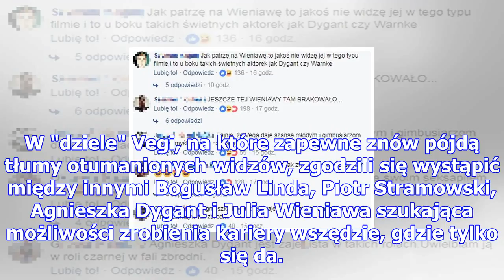Tak wyglądają plakaty do "kobiet mafii"... "fajnie, że vega daje wymyślać hasła na plakaty gimbusia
Tak wyglądają plakaty do "kobiet mafii"... "fajnie, że vega daje wymyślać hasła na plakaty gimbusiarzom"!
W przyszłym roku do kina trafi kolejne "dzieło" Patryka Vegi, samozwańczego wizjonera polskiego kina...